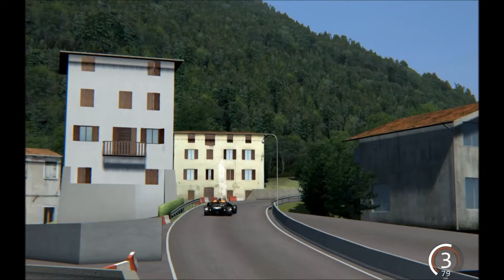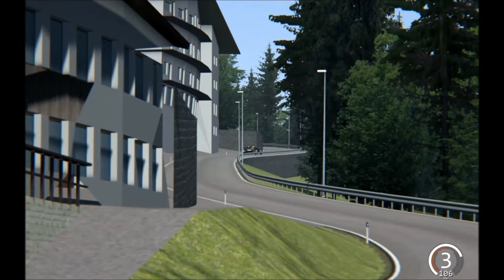KTM X Bow R A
Assetto Corsa Trento Bondone hill climb KTM X Bow R

Win7Pro 32-bit/ ABIT IP35 Pro v1.1 / Intel C2D E8400 Batch Q748A223 /Xigmatek HDT-RS1283/ 4GB Corsair CM2X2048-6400C5DHX 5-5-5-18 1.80V ver4.1/ CORSAIR 850AX/ CM Stacker 830SE/ ZALMAN ZM-F3RL 120mm Red LED/120mm Yate Loon D12SL-12 Red LED/ Creative Labs Fatal1ty ProGamer/ MSI R7870/ Dell UltraSharp 2407FPW-HC